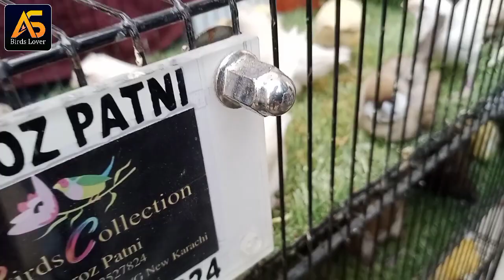parrots price decreased in 1-10-2023 l Lalukhet birds market l Bidding & pice in Urdu /Hindi#birds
parrots price decreased in 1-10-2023 l Lalukhet birds market l Bidding & pice in Urdu /Hindi#birds#lovebirds lalukhetbirdsmarket youtuber youtube please subscribe my YouTube channel 🥰. parrots price decreased in 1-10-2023 l Lalukhet birds market l Bidding & pice in Urdu /Hindi Lalukhet Sunday parrot market 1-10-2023 Lalukhet birds market 2023 latast update
                                                                    Lalukhet parrot 🦜 babies price update
parrot new price 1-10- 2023
Price of parrot baby 2023
parrot price in Karachi
mithu tota rates
tuta ka bacha
parrot baby
parrot 🦜🦜. please follow Instagram